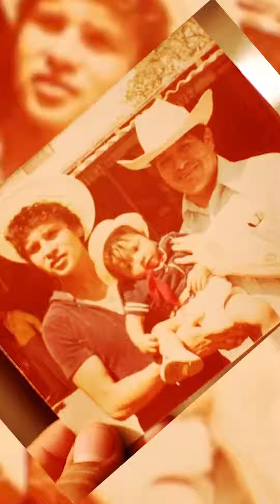INTERSTATE 35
Güstavo Stebner stops on the side of Interstate 35 in Texas for a nostalgic time traveling moment from past, present and future.